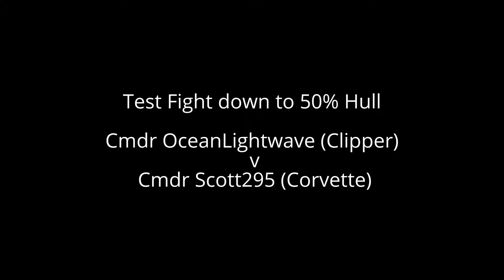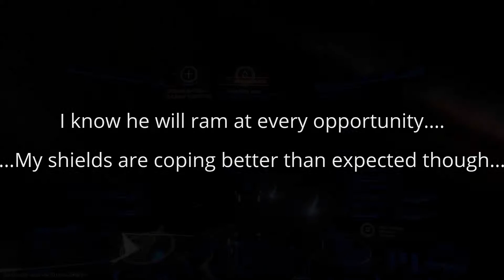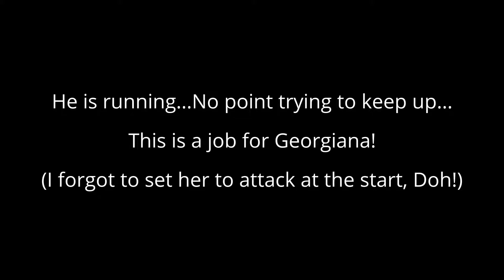Corvette v Clipper Test Fight